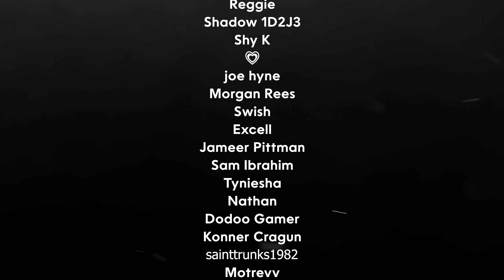Sister Reunion! Arcane 1x6 Group Reaction & Review (First Time Watching)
In this video we watch and discuss episode 6 of Arcane titled "When These Walls Come Tumbling Down"

In this episode:
An eager protege undermines his mentor on the council as a magical tech rapidly evolves. With authorities in pursuit, Jinx must face her past.. and literally meet Vi in a shortlived reuinion.